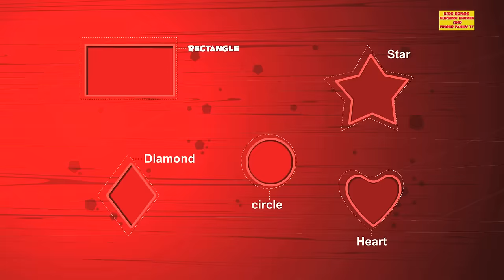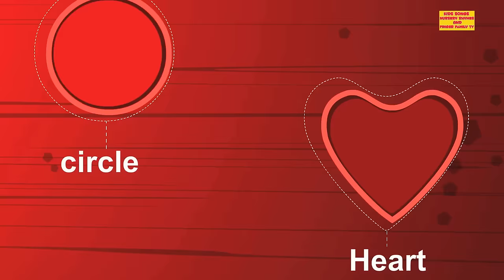Finger Family Koala Bears | Baby Songs For Childrens And Kids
Koala bears are small cute little bears that fit anywhere. And today a lot of them have been packed into the Koala Bear Wheels On The Bus and they’re coming to visit you kiddies right now. Are you ready to sing the bus song with your new furry little friends? They’re so adorable just like to babies. When they sing the wheels on bus poem the trees sway in a swift swaying motion, dancing on cue. Today’s ride seems like a lot of fun, and you children wouldn’t want to miss it. Let’s lets all hop on aboard.